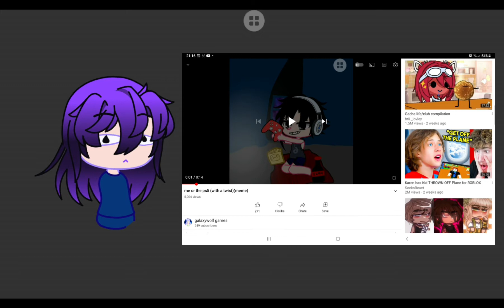Do these people expect me to cry or something?